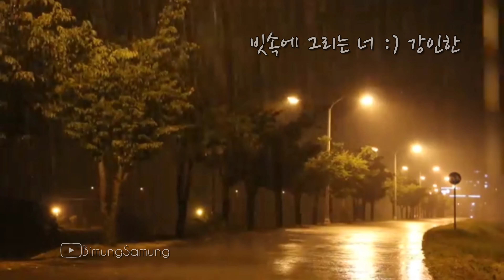[BimungSamung] 빗속에 그리는 너 :) 강인한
(가사)
너 떠나던 그날도 비가 내렸지
세상보다 내 마음이 더 먼저 졌던날
돌아서는 니 모습 안타까웠어
차 한잔에 눈물을 삼켰지
언젠가 내 앞에 다시 돌아온다고
헤어지는 아픔 잊을 날 있을거라고
보고싶은 마음 담아 편지 한다고
야윈 미소 지으며 너는 떠나갔는데
얼마나~ 또 오랜 시간들을
나 홀로 방황하며 보내야 하는걸까
찬빗속에~ 너의 집앞 서성이네
희미해지려는 너의 미소 떠올리며..
아직도 난 너를 애타게 기다려
소중한 널 위해 작은 노래도 지었어
나의 사랑 담은 노래 들어줘야되
너 하나만 기다린 오랜 시간 아픔을
그러나~ 돌아올 수 없다면
어딘가에서 살아있다고 소식이나줘
나를 잊고~ 지낸데도 참을께
니가 세상이 있는 것 만으로 난 괜찮아..